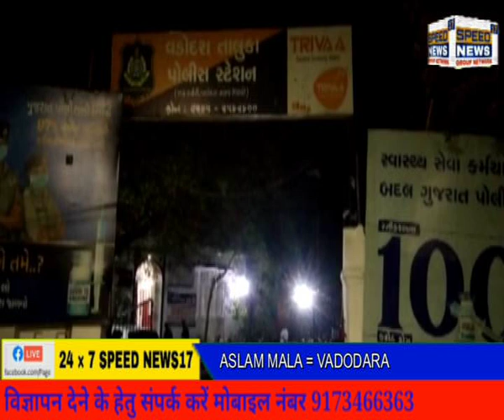VADODARA સ્ટેટ મોનીટરીંગ ટીમ ગાંધીનગર દ્વારા ભાયલી ગામ માં આવેલા આકાર ફ્લેટ ખાતે રેડ કરવામાં આવી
વડોદરા સ્ટેટ મોનીટરીંગ ટીમ ગાંધીનગર દ્વારા ભાયલી ગામ માં આવેલા આકાર ફ્લેટ ખાતે રેડ કરવામાં આવી.

ફરી એક વખત તાલુકા પોલીસ ઊંઘતી ઝડપાઈ

હાલ ઉત્તરાયણ નો તહેવાર આવી રહ્યો છે ત્યારે દારૂ ના બૂટલેગરો દ્વારા તાલુકા માં દારૂ ઉતારી કટિંગ કરવામાં આવે છે ત્યારે ગાંધીનગર વિજિલન્સ ટીમ દ્વારા બૂટલેગરો ના અડ્ડા ઓ પર છાપા મારવામાં આવી રહ્યા છે

ભાયલી ખાતે વિદેશી દારૂ અને બિયર ઝડપી પાડી 2 આરોપી ની ધરપકડ કરવામાં આવી હતી

તાલુકા માં ચાલતા બેફામ વિદેશી દારૂ ના ધંધા

તાલુકા પોલીસની કૃપા દ્રષ્ટિ થી ચાલતા વિદેશી દારૂના ધંધા

વડોદરામાં બુટલેગર બેફામ
વારંવાર વિજિલન્સ દ્વારા કેમ વિદેશી દારૂ પકડવામાં આવે છે

તાલુકા પોલીસ કઈ કામગીરી કેમ નથી કરતી. ?

બુટલેગર ઉપર તાલુકા પોલીસની કૃપા દષ્ટિ છે કે શું. ?